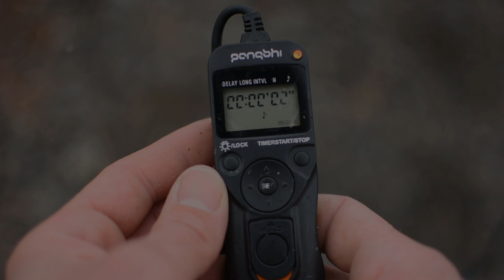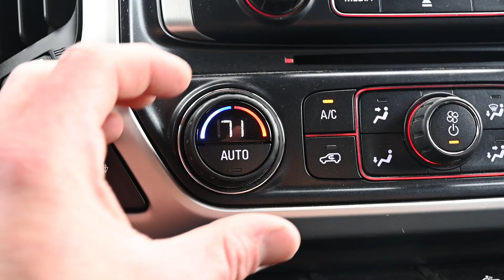Cloudy weather photography. Just Go Shoot!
I used to wait for ideal conditions when going out for nature and landscape photography, Now if I make a plan to go out I go no matter what the weather is doing. Let me know what you think of the video!